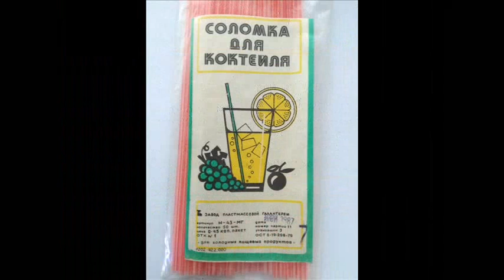Cocktail STRAWS Vintage Bar Drink USSR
For Sale Cocktail STRAWS Vintage Bar Drink USSR Russian Soviet